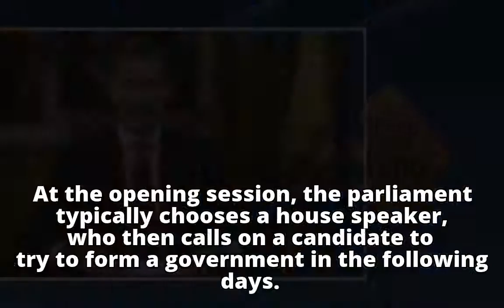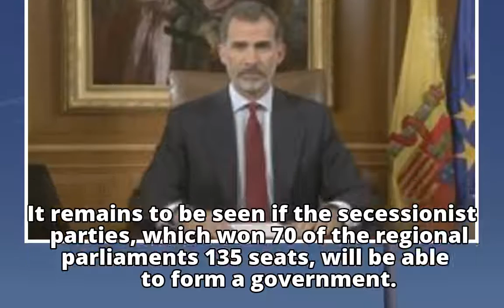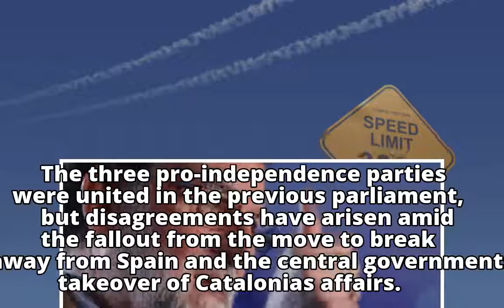Catalonia: Regional parliament to resume in January, Rajoy says Puigdemont return 'absurd'